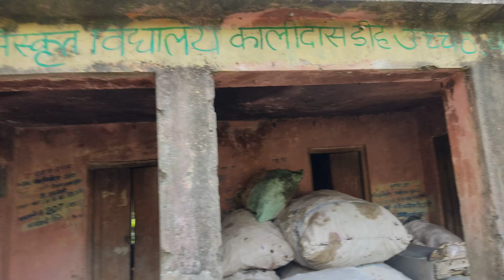कवि कालिदास || कालिदास संस्कृत विद्यालय ||कचरा से भरा हुआ है 😡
महान कवि कालिदास की स्कूल...
जहां पर कालिदास अपना ज्ञान की प्राप्त किया |